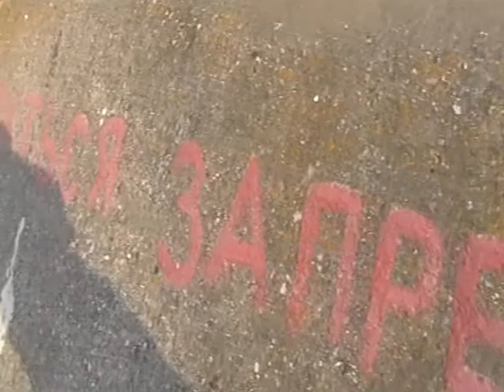2013-06-26-Игнатий Лапкин и наша собака-охранник Ураган купаются в канале под Мелитополем (232-233)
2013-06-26-Игнатий Лапкин и наша собака-охранник Ураган купаются в канале под Мелитополем (232-233)